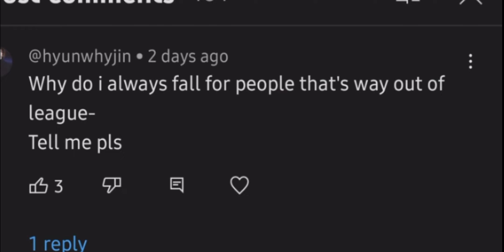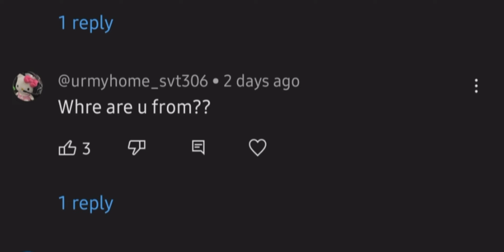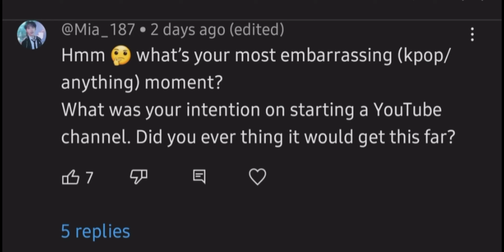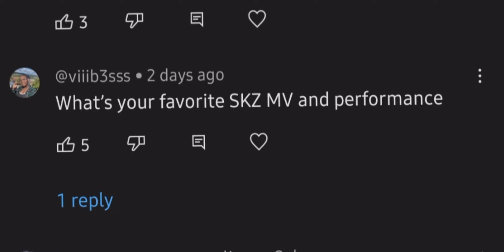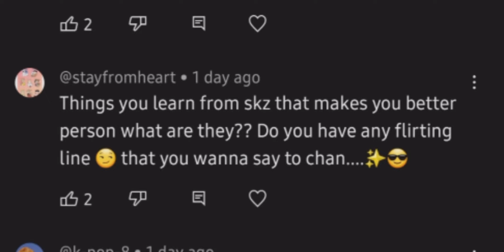Answering your questions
Hello everyone! Sid here. This is a Q/A video in which I answered your questions. It has 2 parts. Second part will be uploaded later.